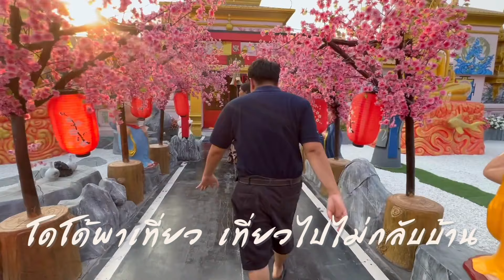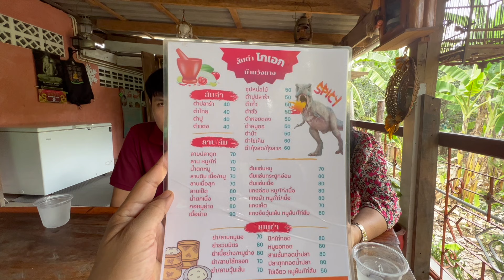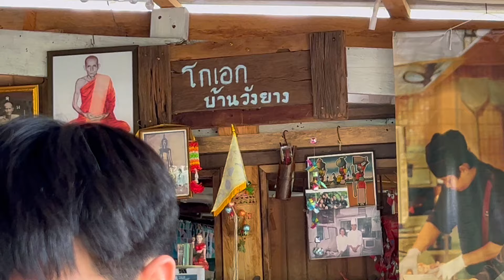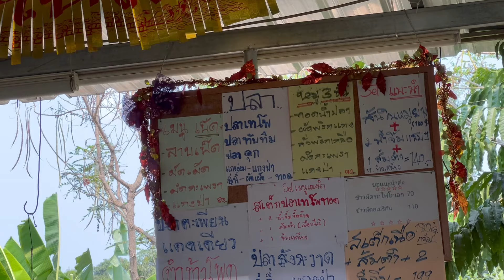ยำเนื้อ ลาบปลาดุก ฉู่ฉี่ปลาสังกะวาด เชฟ 5 ดาว มาทำให้กินในร้านลาบ เที่ยวไปไม่กล้บบ้าน ep.689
โกเอก เคยเป็นเชฟโรงแรมดัง หลายแห่ง ที่พัทยา และที่ปาร์คนายเลิศ ด้วยวิกฤติที่ผ่านมา ทำให้ต้องออกมาเปิดร้านเองที่บ้านเกิด จึงรับรองว่ามีเมนนูเด็ด อร่อยแน่นอน